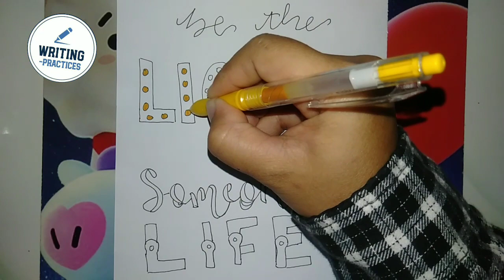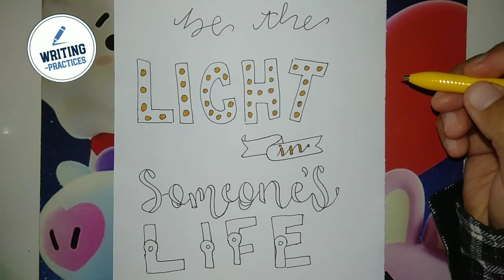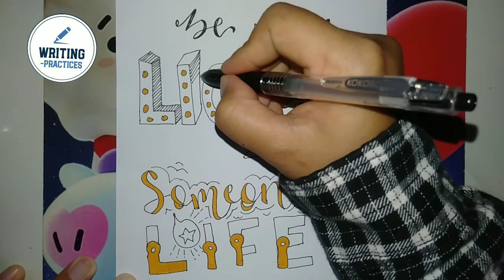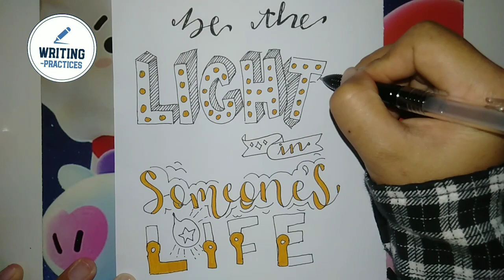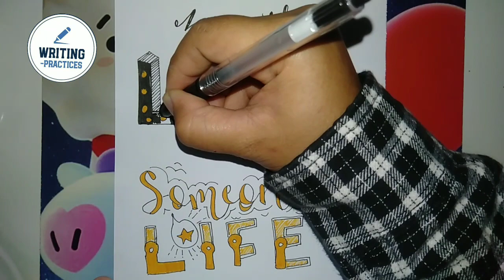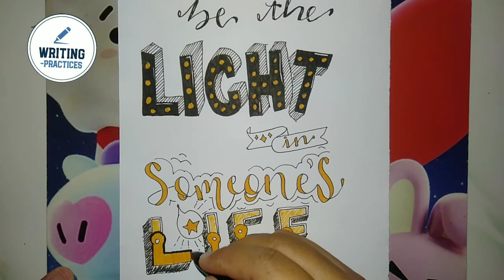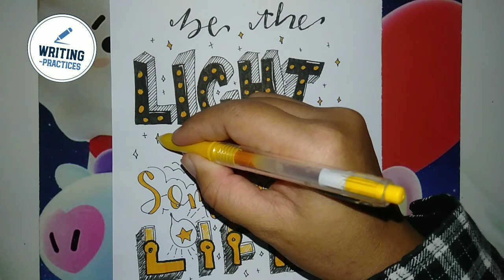How To Do Cool Hand Lettering using Color Pen | Calligraphy | Typography | Writing Practices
Aesthetic Hand Lettering Quote | Alphabet Lettering | Calligraphy | Writing Practices

BE THE LIGHT IN SOMEONE'S LIFE

what is lettering?

Lettering is an umbrella term that covers the art of drawing letters, instead of simply writing them. Lettering is considered an art form, where each letter in a phrase or quote acts as an illustration. Each letter is created with attention to detail and has a unique role within a composition.

What is the best definition of lettering?

the act or process of inscribing with or making letters. the letters in an inscription; calligraphy.

What is lettering and its type?

In art and design, lettering refers to the stylistic creation of typography. Lettering designs are often specially created for individual projects — everything from business letterheads to customised signage and comic book covers — and are more versatile than standard fonts.

What is lettering in technical drawing?
Lettering is the process of forming letters and numbers and is an essential part of every drawing because it provides dimensions, notes and other pertinent information.

What is called lettering?
Lettering is writing, especially when you are describing the type of letters used.

What is type lettering?

It is related to typesetting and can include type design. In our current digitally-driven design world, this means working with fonts on a daily basis for most of us. Typography is actually a subset of lettering, because it is the study of letters applied to typefaces.

how to do lettering?

lettering quotes, quotes lettering design, brush lettering quotes, brush pen lettering quotes